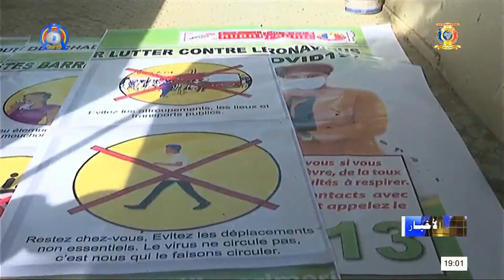فيروس كورونا - دعم توعوي و إعلامي مقدم من مطبعة أوبين غرافيك لمكافحة وباء كورونا المستجد